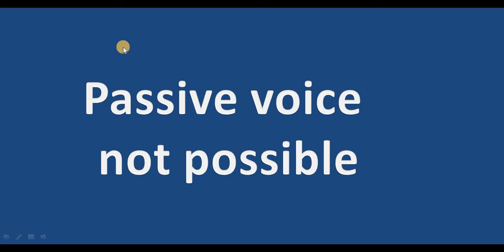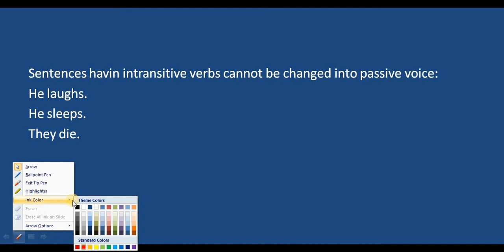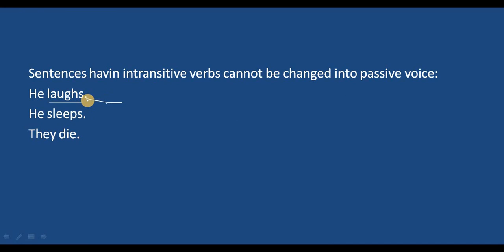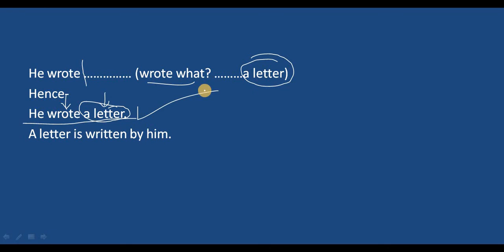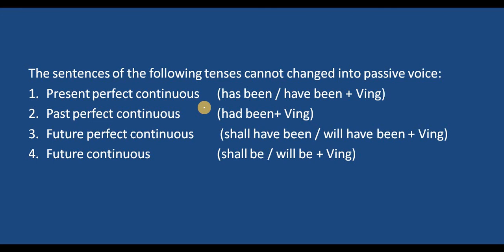Active and passive voice: sentences cannot be changed into passive voice || HINDI || spoken English